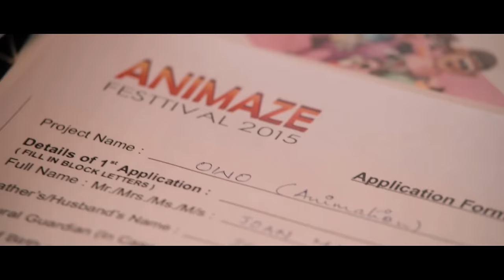Jo And The Boy Neeyen Kaataai Song Video Ft Manju Warrier |Official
Listen to Neeyen Kaataai from Jo And The Boy - a Malayalam Movie Starring Manju Warrier, Master Sanoop,  Lalu Alex, Pearle Maaney Among Others, Written & Directed By Rojin Thomas, Music Composed By Rahul Subrahmanian, Cinematography by Neil D Cunha, Produced by Alice George Under the Banner Goodwill Entertainments, Distributed By Anto Joseph Film Company.

Song: Neeyen Kaataai
Sung by: Kavya Ajith
Lyrics by: Anu Elizabath
Music label - Muzik 247

VODAFONE users to set Caller Tunes Dial *567*17 #

BSNL users to set BSNL Tunes Dial *567*33 #

Lyrics :

Neeyen kaatai kanalaay en mizhiyile swapnamaay
kaanum neeyum pathivaay kaanum moham mazhayaay
ninnarikile thennalaay ennum neeyum varavaay..
ini aarum kaana maaya lokam kaanunnundee manasam
athu thedi pokam thooval therayii.. ehh..
nin mohapookkal pookum kombil vidarunnille naalekal
nira maanam thaazhe kaanan kathirayee.. ehh..

Ee vazhi thanichayalum madikkathe innu
kuthicheedam iniyum
aareyum unarthaathe ennum kanavinu niramekam
nee mizhi thurannal melle melinjeedunnu
thilakkathode ini
nenjile kalikkoottangal orupidi pathivaayii
nira maanam thaazhe kaanan kathirayee.. ehh.. ehh..